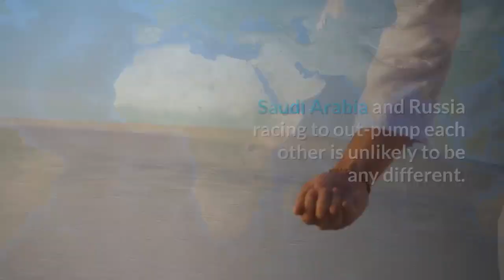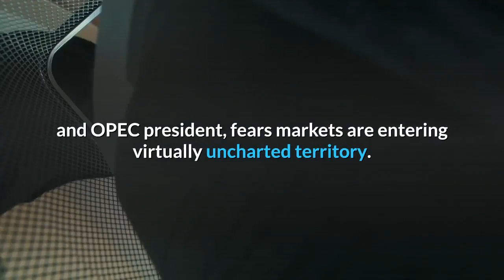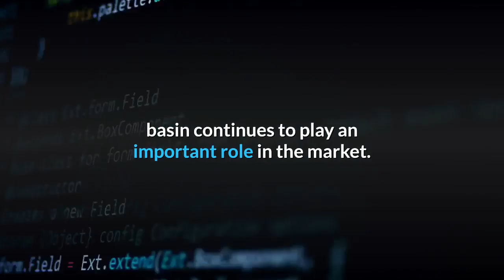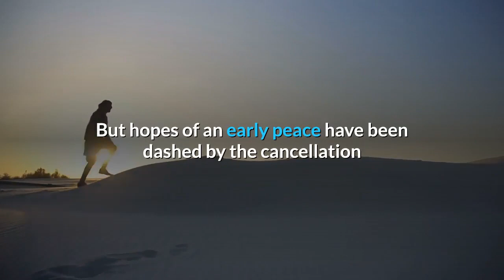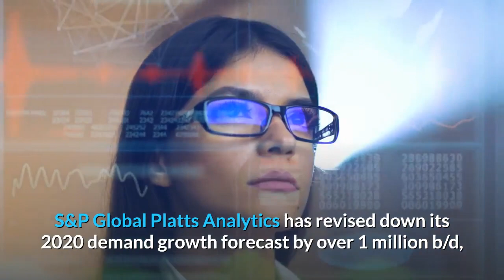👉 Why Saudi Arabia's Oil Price War Is Doomed To Fail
Oil price wars rarely achieve their objectives. Saudi Arabia and Russia racing to out-pump each other is unlikely to be any different.

Instead of declaring a victory in seizing market share back from their common rivals in the form of US shale, the main protagonists in Moscow and Riyadh are more likely to cause long-lasting damage to petrodollar economies already under pressure from demand destruction caused by climate change action and the onslaught on the global financial system from the coronavirus pandemic.